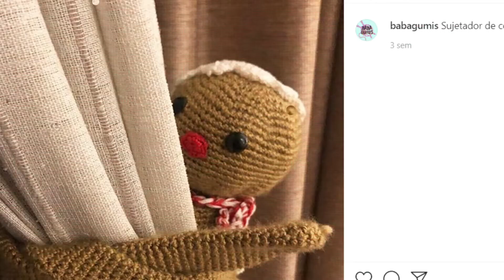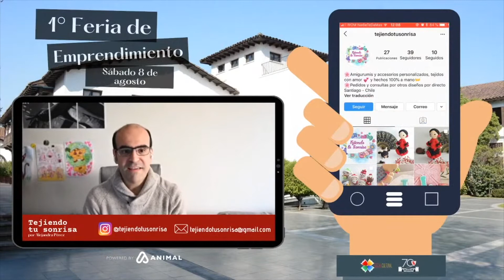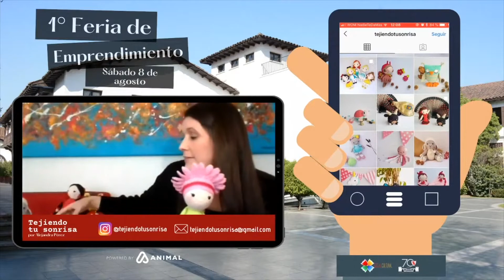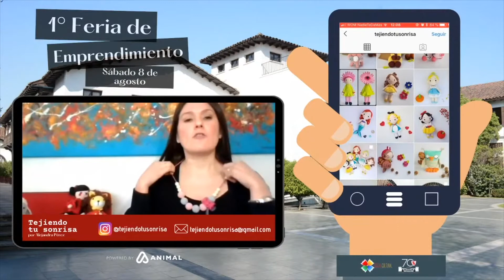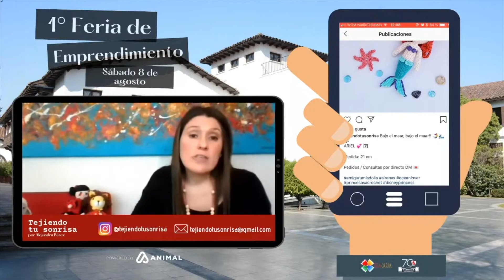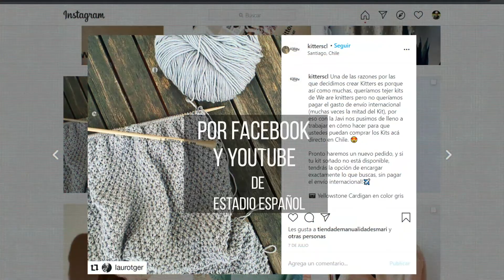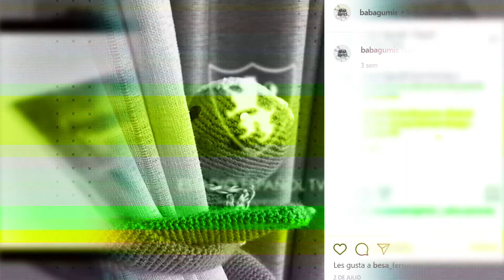Entrevistas - Tejiendo tu Sonrisa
Te invitamos a ver la entrevista al emprendimiento Tejiendo tu sonrisa , realizada en la 1° feria de emprendimiento en linea de Estadio Español